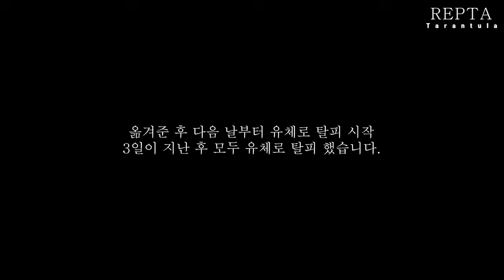3일 차이로 이렇게 변한다고!! 3일만 참았어야 했다. ㅠㅠ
기다리다 기다리다 뺐는데... 3일만 참았으면...

[초보자 입문 가이드]
- 처음 시작하시는 분들을 위한 '타란튤라 가이드' :